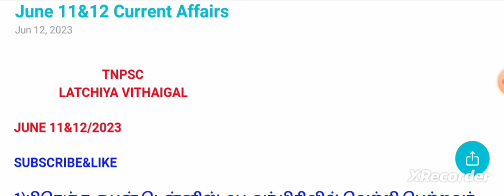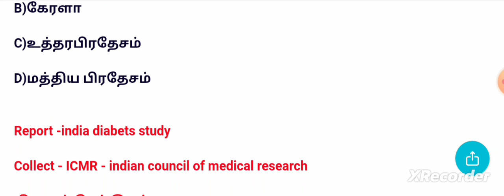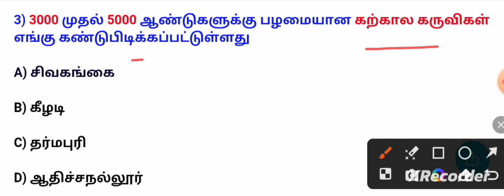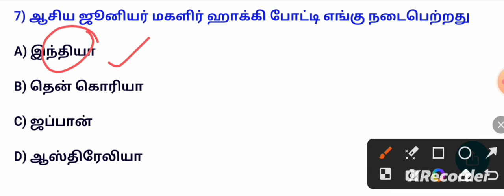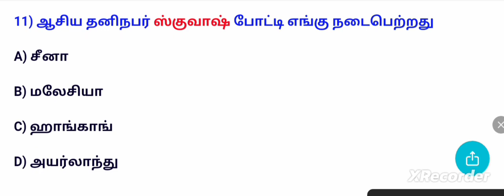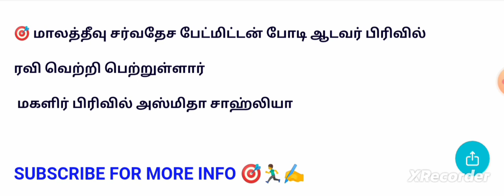11&12 june 2023/today current affairs in tamil/daily current affairs/june 11&12 current affairs/CA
11&12 june 2023 Current Affairs: In Today's Current Affairs Session we will discuss daily current affairs MCQ, Important Current Affairs for All Competitive Exams Preparation. Current General Awareness Session for Government Exams Preparation with GK Questions and Answers in Hindi and English. TNPSC LATCHIYA VITHAIGAL Daily Current Affairs Session is useful for TNPSC, GROUP1 MAINS, GROUP2 MAINS, SBI PO, SBI Clerk, 1BPS PO, IBPS Clerk, Bank Exam, SSC, MTs, CHSL, CGL,RRB, and Other Government Job Preparation